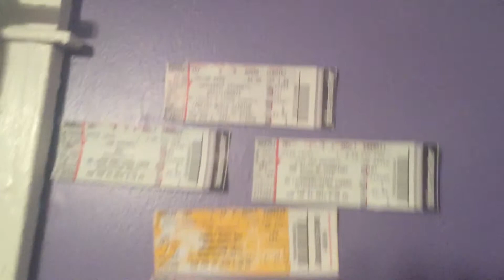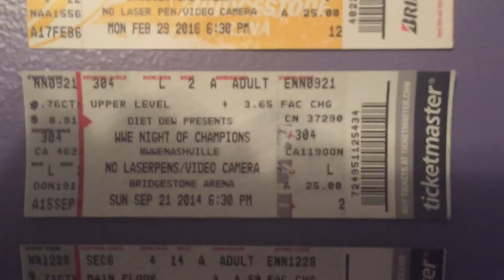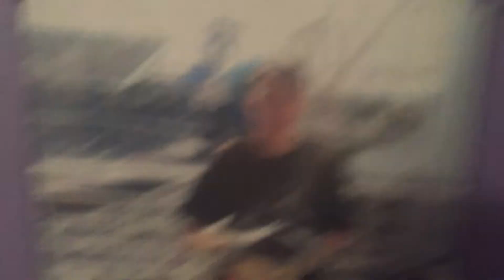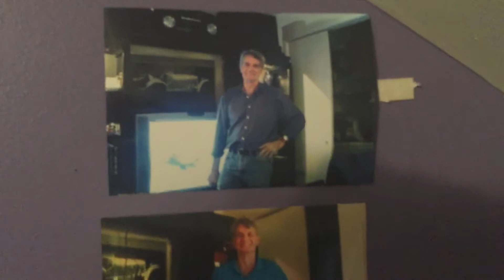My Very First Vlog ?